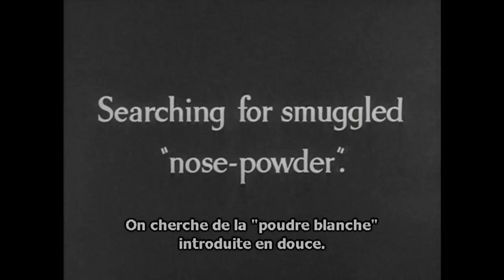Vimala Pons : Mindfuck Collection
"Mindfuck Collection", une conférence de Vimala Pons (actrice)

"Rendre justice, tel est le but de cette collection. L’Histoire de l'art ne se souvient pas du drôle : qu’elle aille se faire foutre. Le Cirque a toujours été très mal représenté au Cinéma : alors qu’ils sont frères."

Week-end "Tous fous de Vimala", mouvement Les Incassables
01/10/2017, au Forum des images, Paris